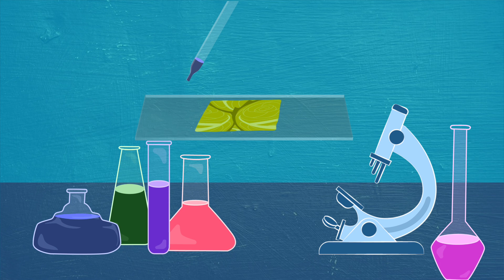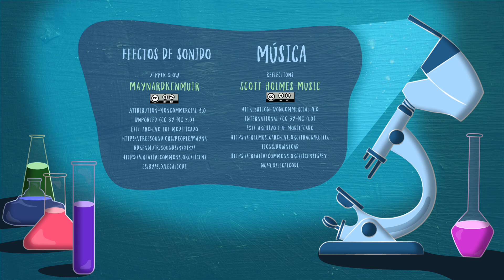Corte Vegetal 1 - Introducción al uso del microscópio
En esta producción se explica cómo se usa el microscopio de luz y además, se deben realizar cortes de diferentes plantas para observar células y tejidos vegetales.